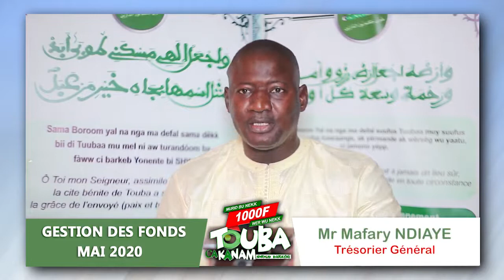GESTION DES FONDS MAI 2020 TOUBA CA KANAM